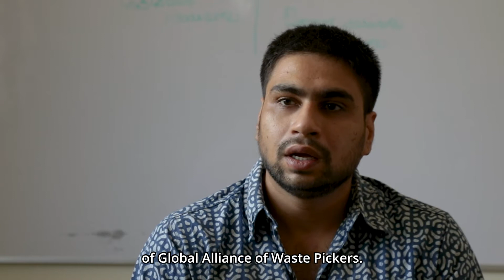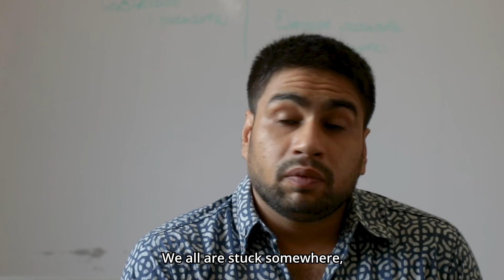Kabir's Choosetochallenge Story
Kabir shares his experience of bringing together waste pickers and empowering them. Share your Choosetochallenge stories of bringing invisible workers to the forefront!